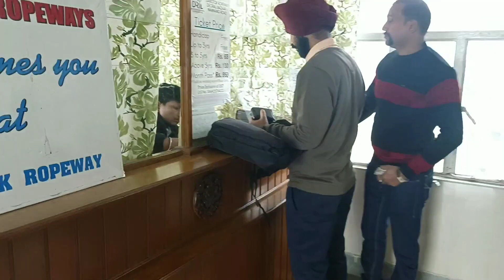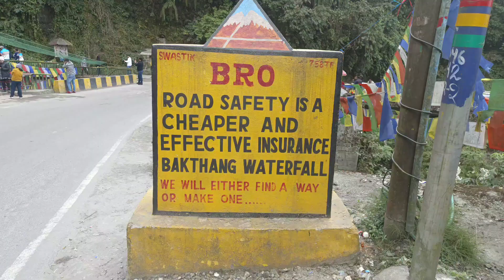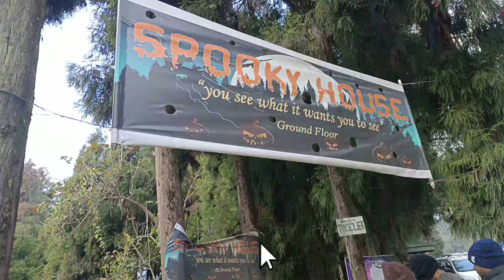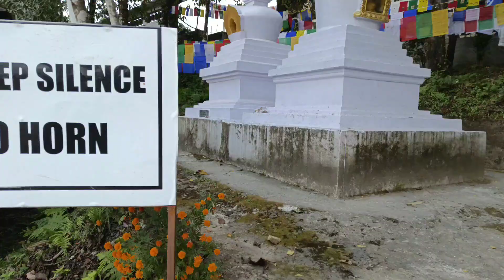Gangtok waterfall looked very beautiful|রোপ ওয়ে থেকে পুরো গ্যাংটক দেখলাম❤️@somaghosh444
Gangtok sightseeing

এটা আমার গ্যাংটকের চতুর্থ পাঠ এর ভিডিও, গ্যাংটকের সাইটসিন ঘুরে ছিলাম তারই কিছু ভিডিও এখানে তুলে ধরেছি। সবাই ভালো থাকবেন সুস্থ থাকবেন ধন্যবাদ 🙏🙏

lots of ❤️❤️❤️❤️❤️❤️❤️❤️